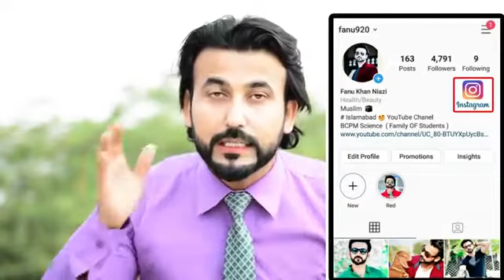Good News Board Students Big News Board Exams 2020